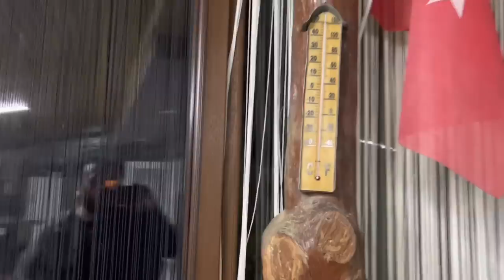YENİ BAHÇE EVİMİZ💯AKŞAM YEMEĞİ‼️ ZONGULDAK'TAN SELAM VAR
eski köy sohbetleri ve akşam yemeği günlük vlog zonguldak yöresel lezzetleri